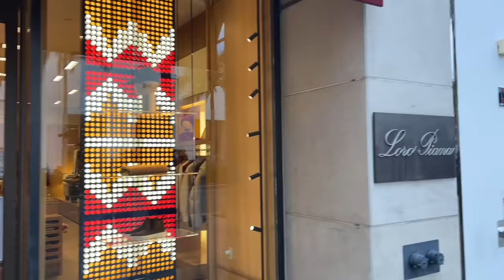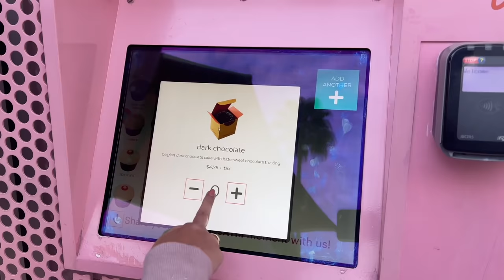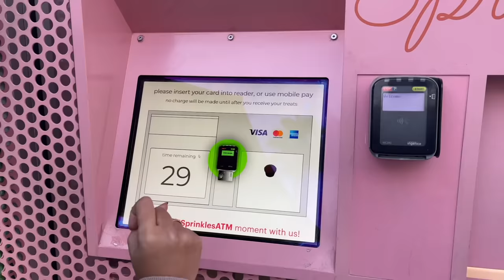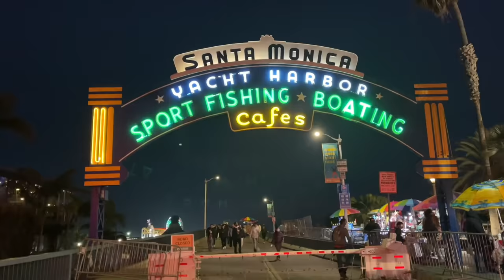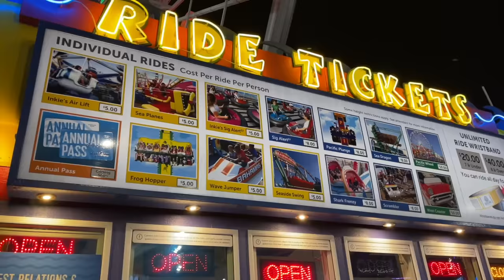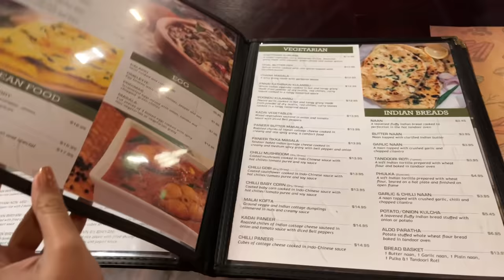ATM ನಲ್ಲಿ ಕೇಕ್ ಬರುತ್ತೆ ನೋಡಿ | Best Biriyani Restaurant in LOS Angeles | Santa Monica Pier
I'm on Instagram as p_r_i_y_a_m_a_l_g_e_r. Install the app to follow my photos and videos.